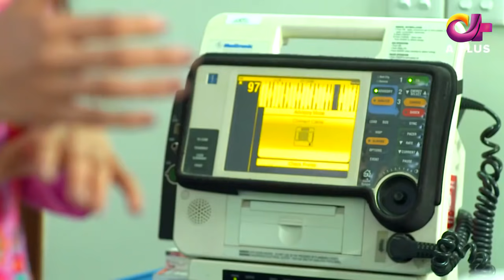Jallan - Episode 5 | Aplus Dramas | Saboor Aly, Imran Aslam, Waseem Abbas | C1D1O | Pakistani Drama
Written by:
Muhammad Asif

Directed by:
Syed Ahsan Abbas

Produced by:
Tariq Mujeeb

Cast:
Saboor Ali
Imran Aslam
Waseem Abbas